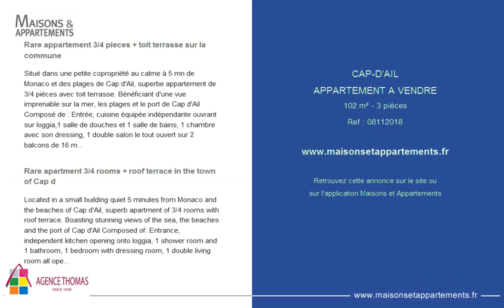CAP-D'AIL - APPARTEMENT A VENDRE - 102 m² - 3 pièces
Référence : 08112018

Rare appartement 3/4 pieces + toit terrasse Cap d'Ail
Situé dans une petite copropriété au calme à 5 mn de Monaco et des plages de Cap d'Ail, superbe appartement de 3/4 pièces avec toit terrasse. Bénéficiant d'une vue imprenable sur la mer, les plages et le port de Cap d'Ail Composé de : Entrée, cuisine équipée indépendante ouvrant sur loggia,1 salle de douches et 1 salle de bains, 1 chambre avec son dressing, 1 double salon le tout ouvert sur 2 balcons de 16 m2 au total. Accés direct au toit terrasse de l'appartement se trouve une verranda de 37,50m2 composée de : une chambre avec salle de douches, 1 cuisine d'été, 1 coin repas le reste étant en terrasse aménagée ¨pour une superficie de 103m2

Rare apartment 3/4 rooms + roof terrace in the town of Cap d
Located in a small building quiet 5 minutes from Monaco and the beaches of Cap d&#39;Ail, superb apartment of 3/4 rooms with roof terrace. Boasting stunning views of the sea, the beaches and the port of Cap d&#39;Ail Composed of: Entrance, independent kitchen opening onto loggia, 1 shower room and 1 bathroom, 1 bedroom with dressing room, 1 double living room all open on 2 balconies of 16 m2 in total. Direct access to the roof terrace of the apartment is a verranda of 37,50m2 composed of: a bedroom with shower room, a summer kitchen, a dining area the rest being on terrace Â¨pour an area of ??103m2

Cette annonce vous est proposée par l'agence AGENCE THOMAS